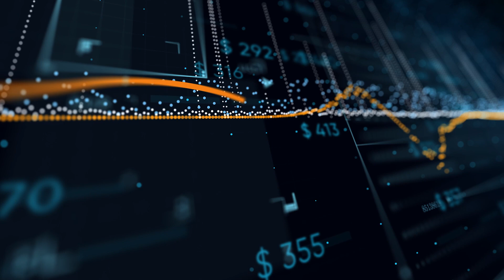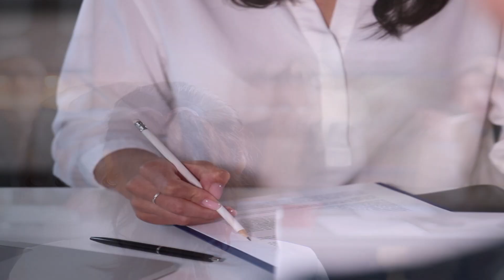Emory Business Intelligence for Data Science and Visualization Certificate - About the program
Develop skills to collect, extract, mine, analyze, visualize, and present business data with advanced Excel, SQL, Microsoft Power BI, and Tableau in Emory's Business Intelligence for Data Science and Visualization Certificate.